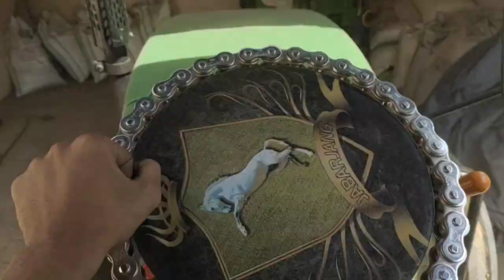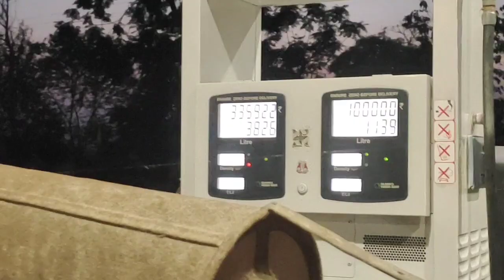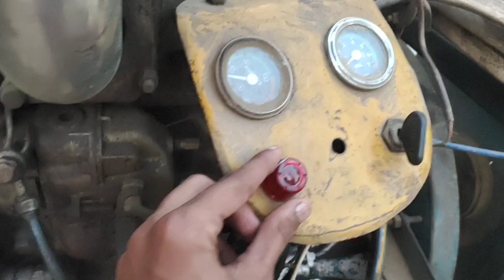Filter krta clean 🔥//makki nu lata Pani 💧